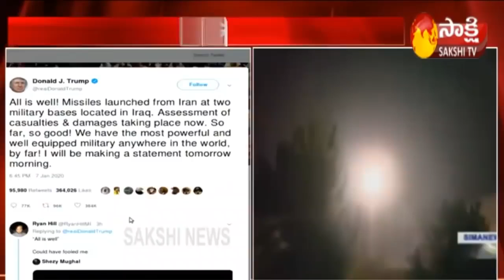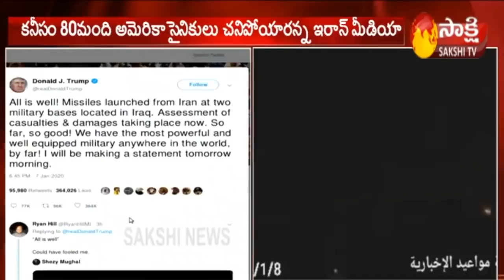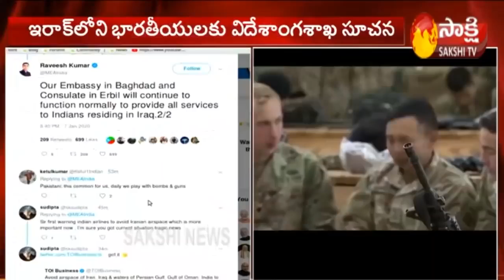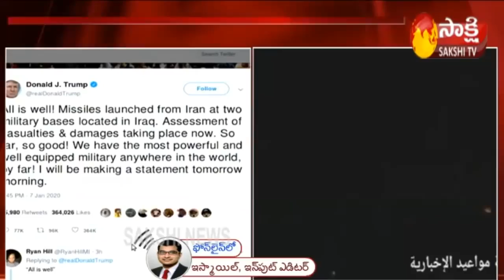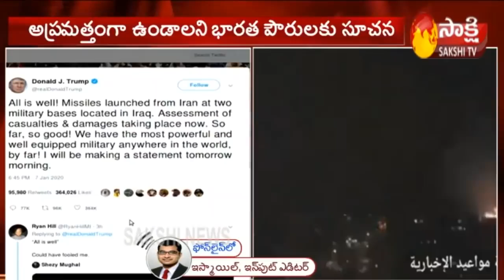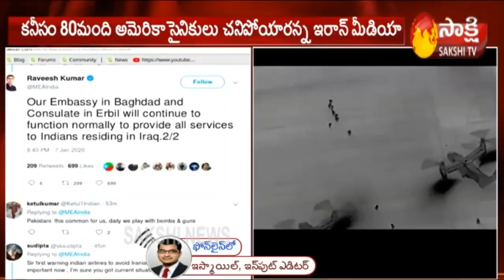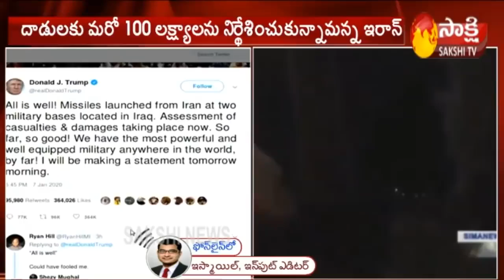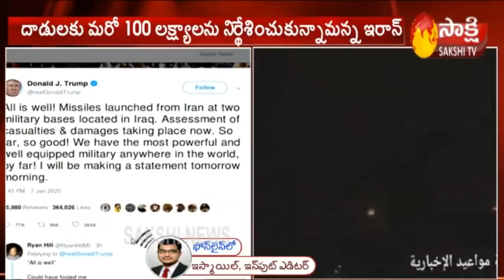BREAKING News: Iran media says missile strikes killed 80 'American terrorists' | MyHvmpz Vlogs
BREAKING: Iran media says missile strikes killed 80 'American terrorists' | MyHvmpz Vlogs

US-Iran conflict | Iranian Media Reports 80 American Soldiers Killed In Missile Attack
Iran has kept its promise to avenge the killing of one of its most powerful figures, Maj. Gen. Qassem Soleimani, by launching missile strikes on US troops in Iraq. There is no US response yet to a claim, made by Iranian state media, that 80 Americans were killed in the attack. US President Donald Trump and his Iranian counterpart, Hassan Rouhani, are both expected to make statements in the coming hours. Meanwhile, India has advised its citizens against "non-essential travel" to Iraq.